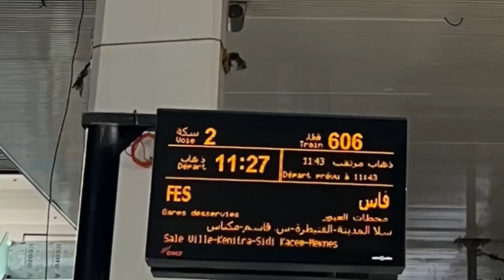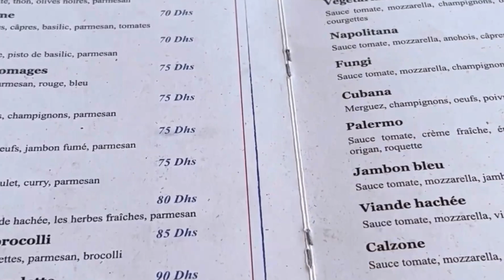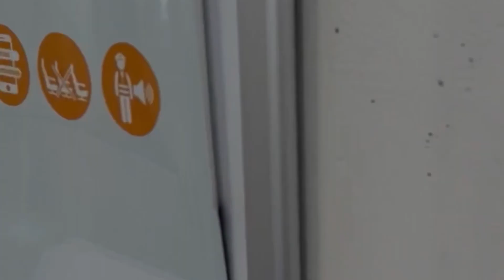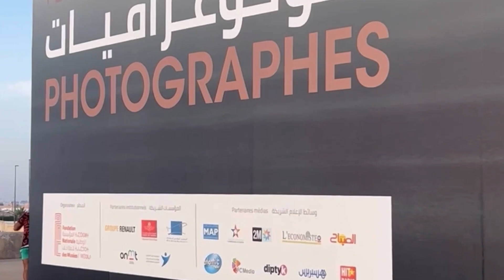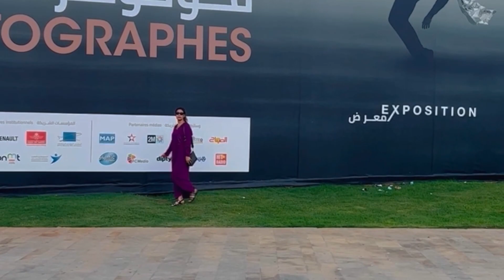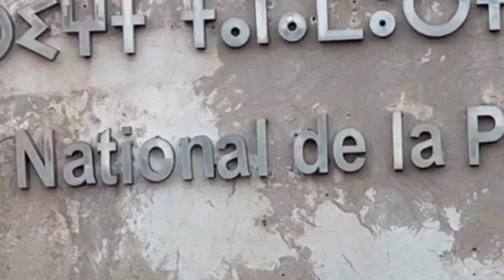👩‍👩‍👧 نهار يا سلام مع صديقتي الغاليه شكراً على ناس الكرم والجود.👭 un giro nella città di kenitra